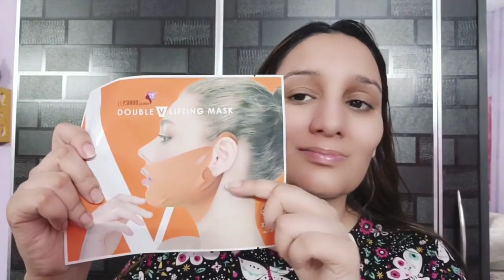Skincare Routine with Korean brand| Elysian Glory Skincare products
In this video iam taking about Korean Skincare Brand Elaysian Glory.Iam showing my original skin care Routine by using this products.